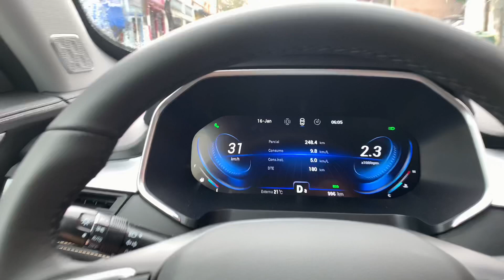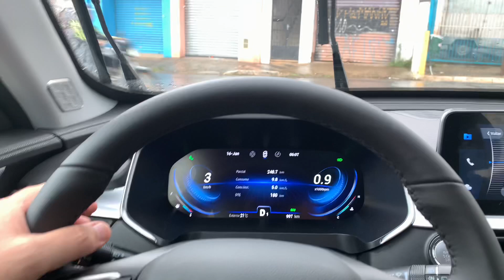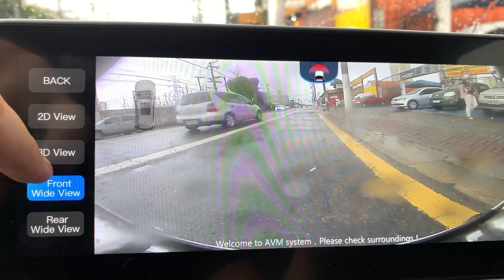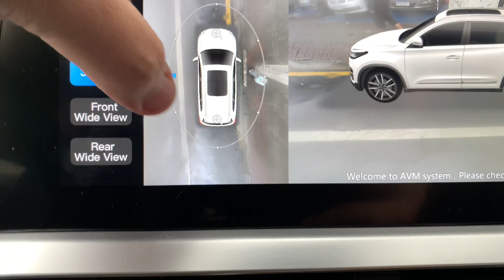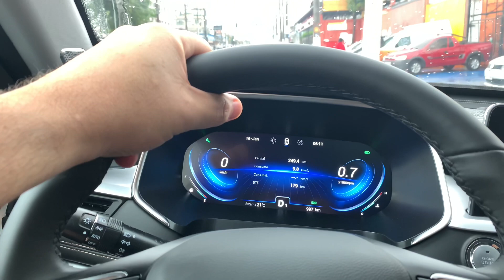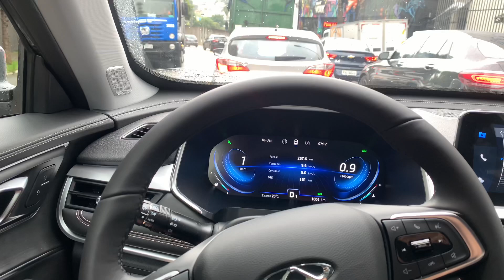Chery Tiggo 8 2022 - A jornada continua - Longa Duração